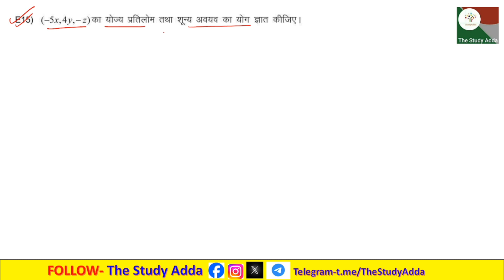(-5x,y,-z) का योज्य प्रतिलोम तथा शून्य अवयव का योग ज्ञात कीजिए।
Find the additive inverse and the sum of the zeroth elements of (-5x,y,-z).
(-5x,y,-z) ka yojy pratilom tatha shoony avayav ka yog gyaat keejie.

BMTC 132 IGNOU BSC BSCG Mathematics Differential Equation Question Answer Solution in hindi अवकल समीकरण